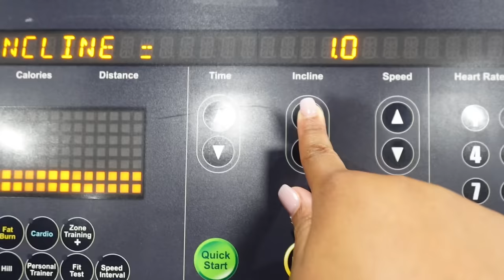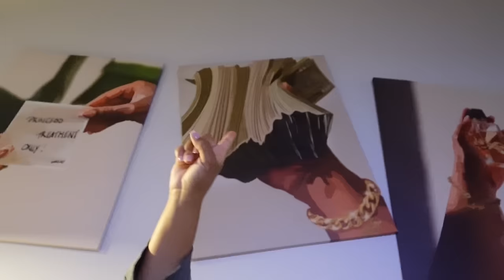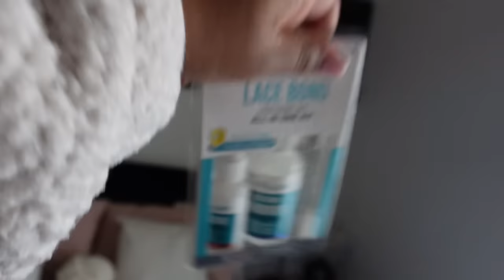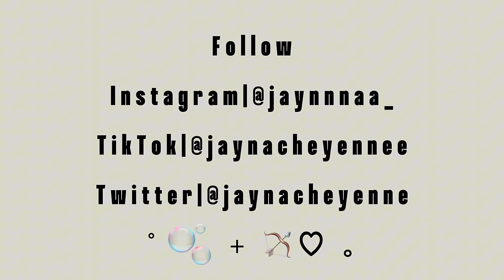random days in my life ♡ i attempted to fix my lace＋grwm for concert +shopping+healthy eating&gym